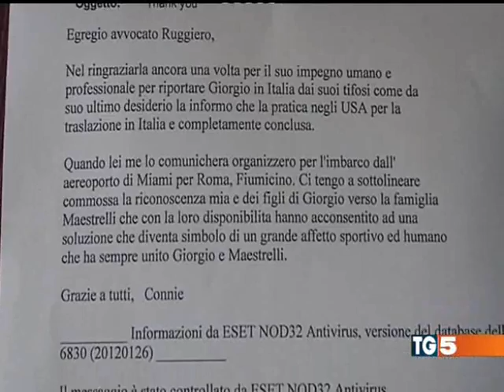Il servizio del TG5 su Giorgio Chinaglia e Tommaso Maestrelli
Tutti i diritti sono di Mediaset Italia